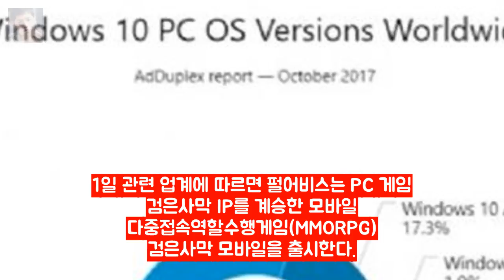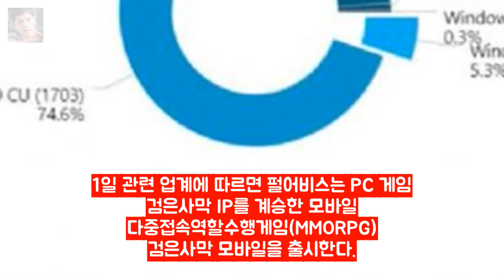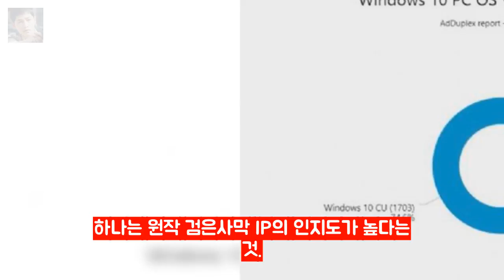펄어비스 검은사막 모바일로 재도약 시도 PC 게 엔터테인먼트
세계 3대 미인대회 우승한 韓 김제니 무성형 미모...`준비된 후보` 평 엔터테인먼트: